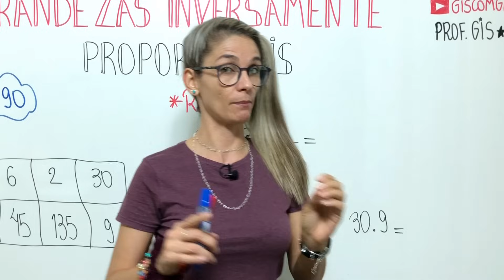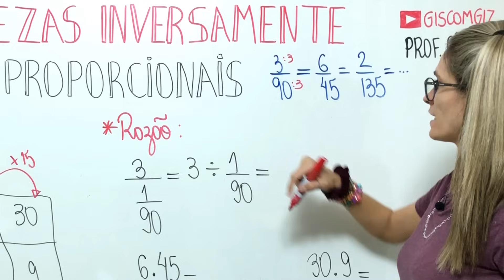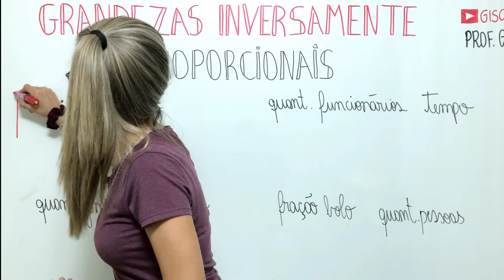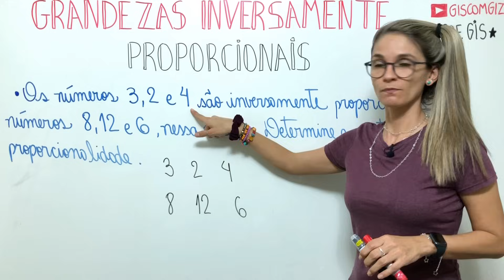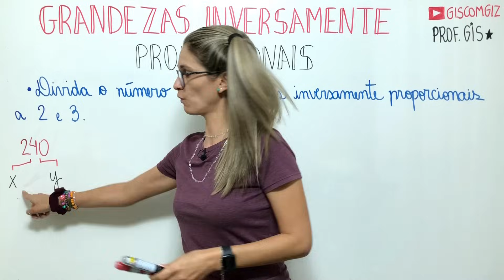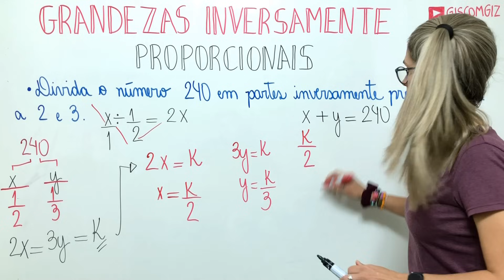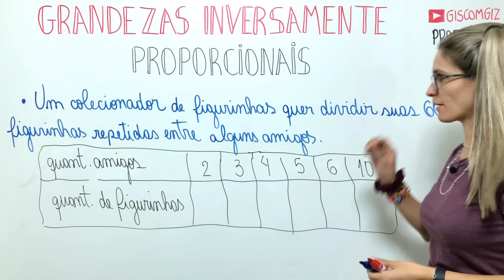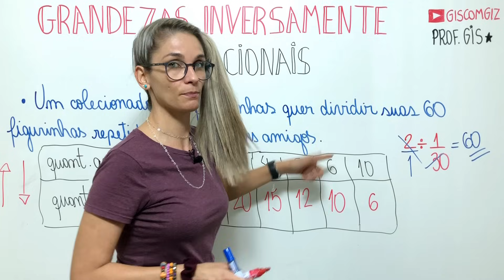GRANDEZAS INVERSAMENTE PROPORCIONAIS | NÚMEROS INVERSAMENTE PROPORCIONAIS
GRANDEZAS DIRETAMENTE PROPORCIONAIS  ​#03

Nessa aula explico sobre GRANDEZAS DIRETAMENTE PROPORCIONAIS. GRANDEZA é tudo aquilo que pode ser medido ou contato e as grandezas, quando comparadas,  podem ser classificadas em grandezas DIRETA ou INVERSAMENTE PROPORCIONAIS.
Duas grandezas são consideradas DIRETAMENTE PROPORCIONAIS quando uma varia na mesma razão da outra, como por exemplo, as grandezas distância (km) e tempo (h), uma vez que, quanto maior a distância a ser percorrida, maior será o tempo gasto para percorrê-la.

Bons Estudos! ❤

Grande abraço,
Gis Bezerra